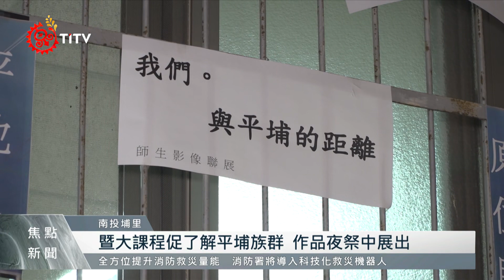牛眠噶哈巫夜祭連辦9年 喚起重視傳承文化｜每日熱點新聞｜原住民族電視台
南投埔里 噶哈巫族牛眠部落 自辦 夜祭 至今，不僅喚起當地部落居民重視自己的文化，也引起更多人對平埔族文化進一步探究；像是暨南大學原專班就設計一門課程，讓學生透過影像紀錄來了解埔里的平埔族群，而今年的夜祭也將學生們的作品展出。